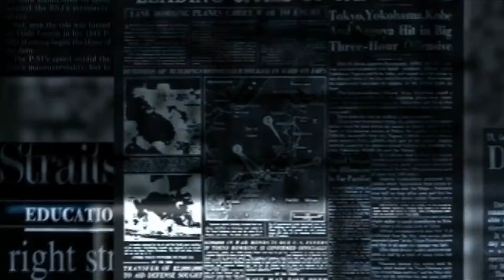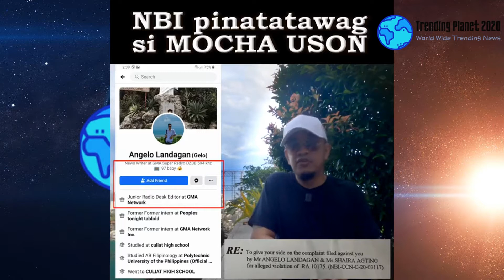MOCHA SINOBPEANA ng NBI Dahil daw sa FAKENEWS? [ Nasa LIKOD ng ISSUE alamin ky Banay By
Welcome to Trending Planet [ OWWA Deputy Mocha Uson Pinatawag ng NBI dahil daw sa FAKE NEWS. Nasa likod ng issue isang empleyado daw ng malaking network sa bansa ayon ky Banat By.